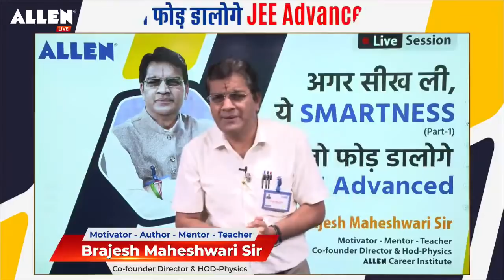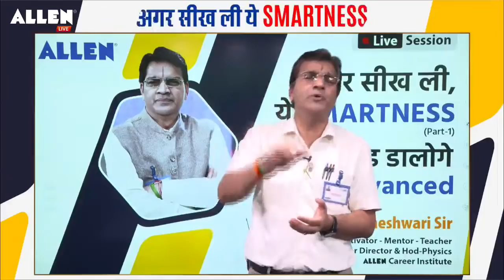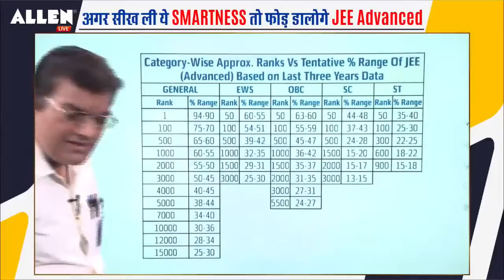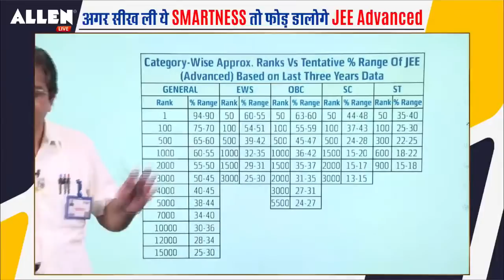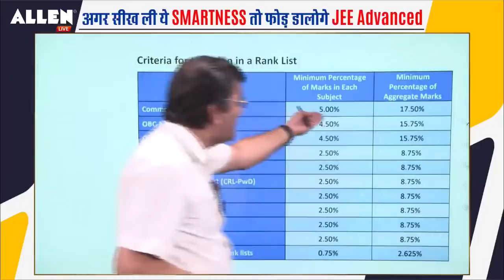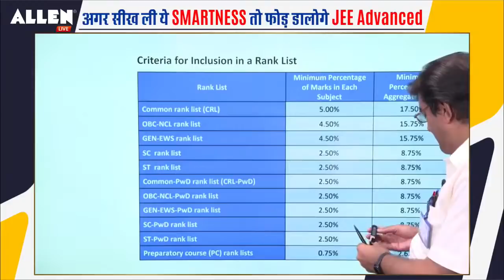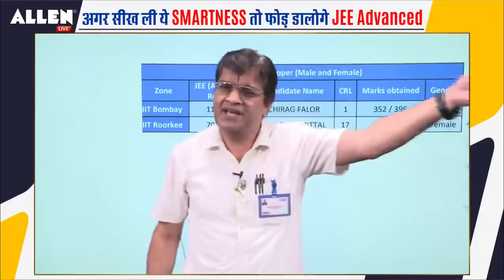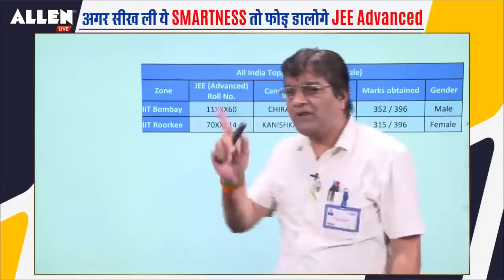अगर सीख ली, ये Smartness, तो फोड़ डालोगे JEE Advanced | Live Session by Brajesh Maheshwari Sir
📣 Sh. Brajesh Maheshwari Sir ( •Motivator •Mentor •Teacher •Co-Founder Director of ALLEN Career Institute & HOD Physics) presents a Live guidance session "अगर सीख ली, ये Smartness, तो फोड़ डालोगे JEE Advanced." He guides the students on preparation tips and strategies to ace JEE Advanced 2021.

👉🏻 BM SIR has given open commitment for your selection as well as Continuous Motivation.
➡️ For continuous Motivation & Academic enrichment, you must also connect to BM sir through various social media platforms: